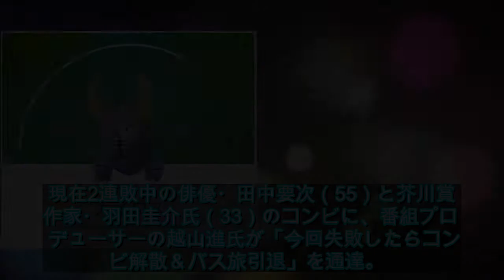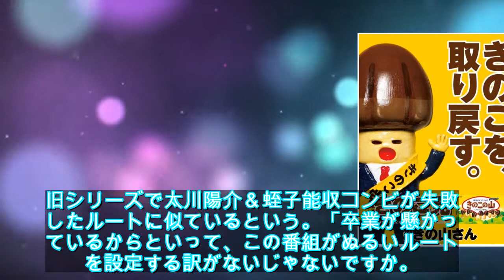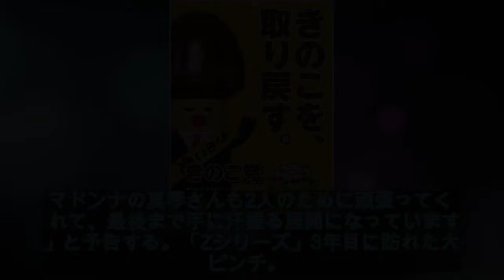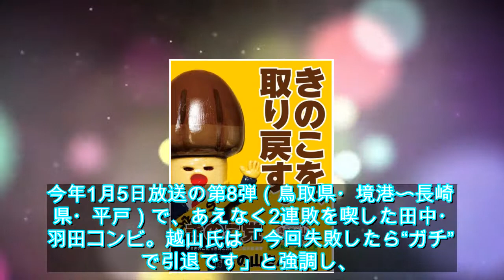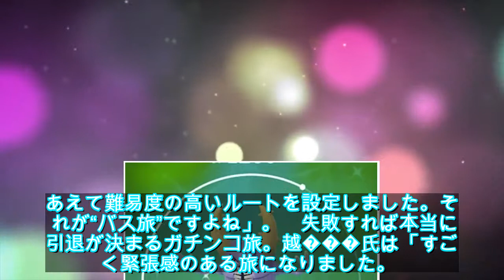引退か継続か…テレ東「バス旅Z」“絶対に負けられない戦い” ルートは“ドS”「あえて難易度高く」 - ライブドアニュース